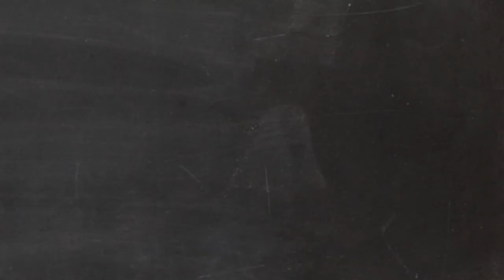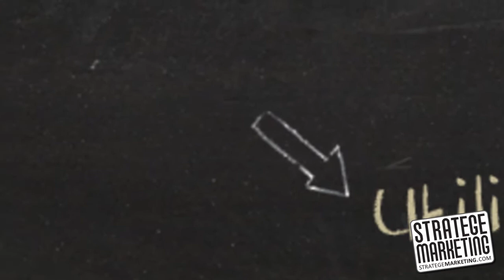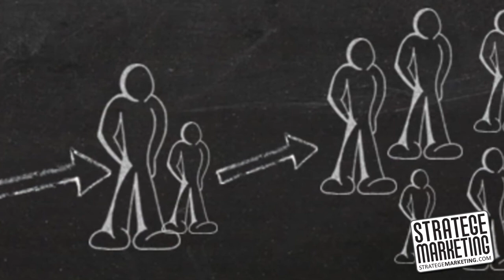Mieux que des nouveaux clients...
La plupart des entreprises sont occupées à "chasser"  des nouveaux clients. Mais il y a encore mieux que de tenter d'attirer des nouveaux clients...

Voici la formule en 4 points pour multiplier les opportunités. Cette vidéo est un résumé sommaire du  livre de Becky Carroll.

Pour découvrir toute la philosophie de Becky Carroll et commander son livre "The Hidden Power of Your Customers", cliquez sur le lien ci-dessous :